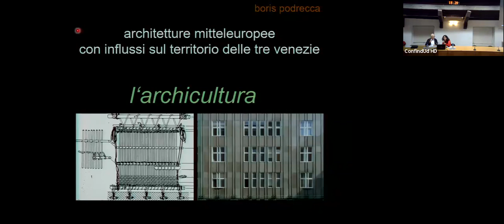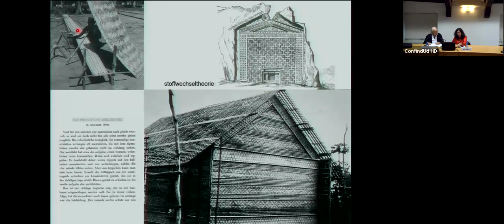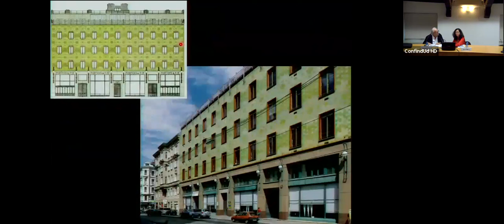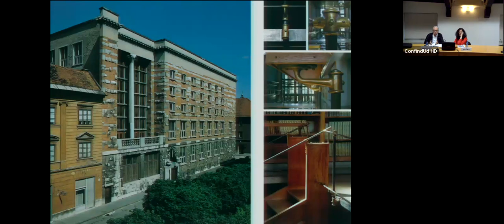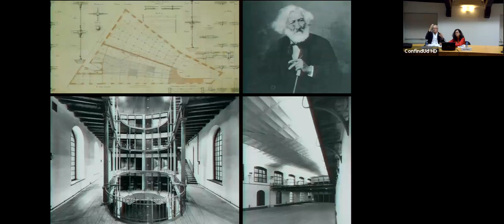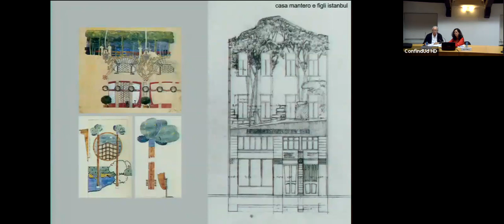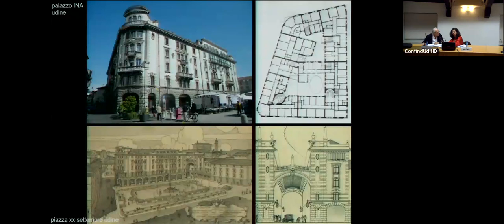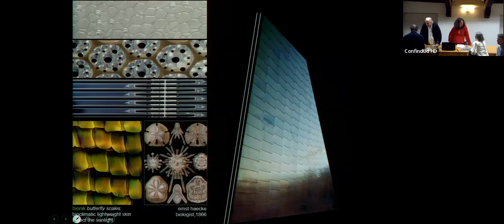BORIS PODRECCA 25.5.2023 "Architetture mitteleuropee con influssi sul territorio delle Tre Venezie"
Boris Podrecca, nato a Belgrado nel 1940, è cresciuto a Trieste, ha studia-to architettura al Politecnico e all’Accademia di Belle Arti di Vienna, dove si è laureato con Roland Rainer. È stato professore a contratto a Losanna, Parigi, Venezia, Philadelphia, Londra, Harvard-Cambridge/Boston e Vien-na. Dal 1988 è professore ordinario e direttore dell’Istituto di progettazione architettonica e teoria dello spazio all’Università di Stoccarda. È stato no-minato dottore honoris causa dall'Università di Maribor e dall'Università di Belgrado, Chevalier des Arts et des Lettres della Repubblica Francese, Ufficiale dell'Ordine della Stella d'Italia, membro onorario di varie Accade-mie di Scienze, membro onorario del Bund Deutscher Architekten.
Il suo studio, fondato nel 1986 a Vienna, opera per l'integrazione del pro-getto urbano e architettonico, con particolare attenzione alla sistematizza-zione di tutta la contestualità urbana, la connessione tra architettura e pae-saggio e la formulazione di volumi e materialità. Grazie a questa strategia dialogica, con particolare attenzione alle diversità ambientali e culturali dei diversi siti, l’atelier ha realizzato una grande varietà di edifici e spazi pubbli-ci in diversi paesi europei e a Shanghai, in Cina.
Un altro campo di attività è la progettazione di mostre come quella su Joze Plecnik al Centre Pompidou di Parigi e nei Musées Royaux des Beaux-Arts di Bruxelles, quella di Friedrich Kiesler a New York e quella Strauss Epoque a Pechino e Hong Kong, nonché quella sulla riunificazione tede-sca nel DHM a Berlino.
La conferenza presenta l’influenza dell’architettura austriaca moderna a partire dalla fine dell’Ottocento nei vasti territori dell’Impero Asburgico con particolare attenzione ai territori delle tre Venezie. Fin dal 1860, l’architettura austriaca è soggetta a un profondo rinnovamento, sotto la spintadello sviluppo delle nuove tecniche costruttive e della pianificazione della metropoli moderna. L’influenza della scuola di architettura di Otto Wagner, con i suoi allievi provenienti da diverse etnie dell’impero asburgico, inciderà sullo sviluppo dell’architettura moderna in moltissimi paesi dell’Europa centrale e orientale. Gli allievi di Wagner che daranno vita alla Sezession (Josef Hoffman, Josef Olbrich, Koloman Moser) costituiranno l’avanguardia dell’Art Nouveau internazionale all’inizio del Novecento. Vienna è anche influente per la sua capacità di rinnovarsi e per la forza polemica della teoriadell’architettura qui elaborata. Gli scritti e le opere di Adolf Loos, la sua critica dell’ornamento, saranno alla base dello sviluppo di un linguaggio astratto che influirà sul Modernismo degli anniTrenta. Nel nord Italia, l’influenza viennese è presente nei territori dell’impero (Trieste e Gorizia) nell’opera di architetti-urbanisti come Max Fabiani, Giorgio Zaninovich e Umberto Fonda nonché nel lavoro dell’ingegnere Dante Fornasir che pianifica il Villaggio Operaio di Panzano per i cantieri Navali Cosulich. In Friuli, influenze viennesi sii mescoleranno al linguaggio storicista nei lavori di Raimondo D’Aronco, Provino Valle, Ettore Gilberti e Cesare Miani. A Venezia le preziosità materiali della Sezession incontrano la decorazione Liberty nel lavoro di Giuseppe e Duilio Torres. Questa ricca rete di influenze costruirà una sorta di archeologia multiculturale del linguaggio architettonico moderno che mostra, ancora oggi, come la contemporaneità sappia dialogare con la storia e i contesti esistenti, integrandosi con essi.